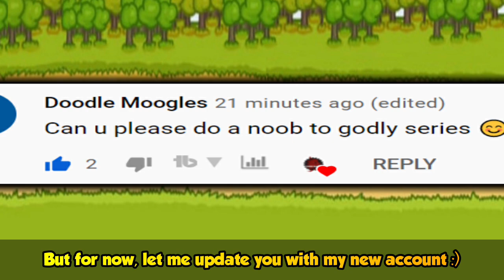GROW CASTLE: Let's build a LIGHTNING DECK! ⚡⚡⚡